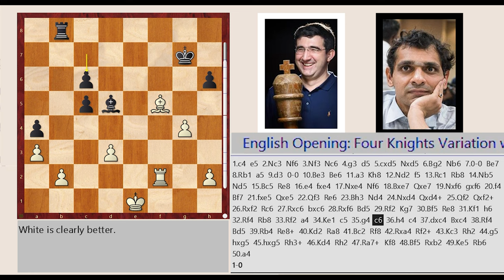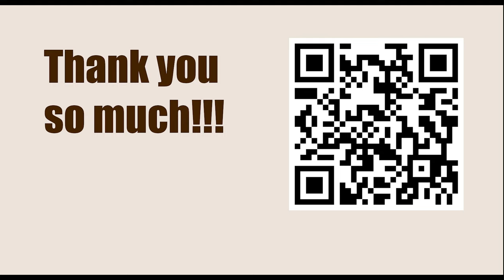Chessable Masters Play-In - Round: 1 || Vladimir Kramnik vs Krishnan Sasikiran - March 13, 2023